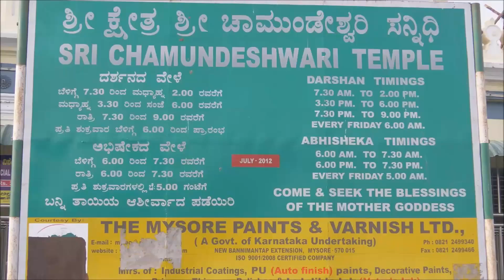Chamundeshwari Temple I, Mysore, India, 8 4 2018